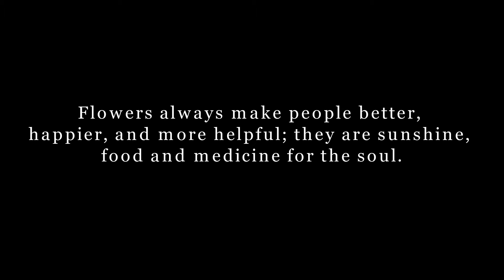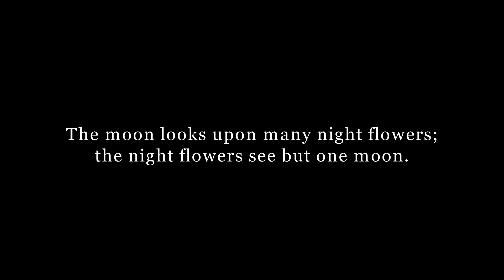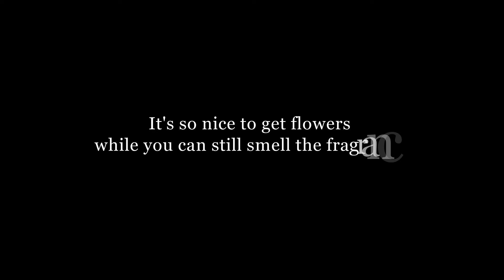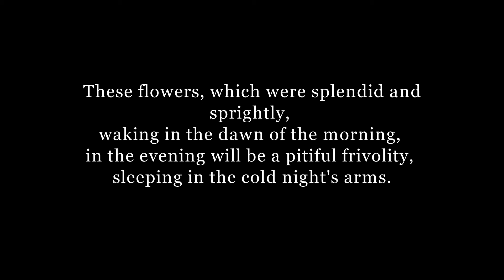Kaleidoscope of colors...